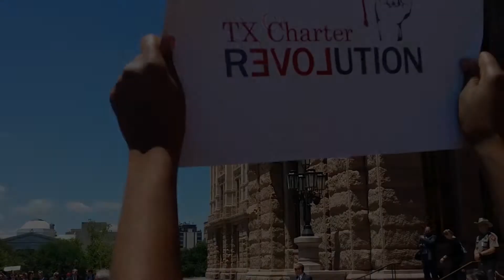Texas Charter School Rally at the Capitol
Harmony Public Schools joined hundreds of parents, students and supporters in marching at the capitol in Austin on Wed. April 30th, to advocate for legislation that backs the Texas public charter school system.

The marchers were led by two high school marching bands, and were rallied by speeches from Harmony Public Schools kid whiz Reuben Paul, TCSA President David Dunn, and a parent from NYOS Charter School. Several legislators and state leaders took their turn at the podium to speak on school choice, throwing their support behind the "Texas Charter Revolution Rally". Governor Greg Abbott, Lt. Governor Dan Patrick, and Texas Land Commissioner George P. Bush were able to attend and fire up the crowd with encouraging words. Texas Representatives Dwayne Bohac, Harold Dutton and Jim Murphy as well as Senator Don Huffines spoke in support of charter schools as well. The Texas Charter School Association, who organized the event, could say that this rally was a huge success!